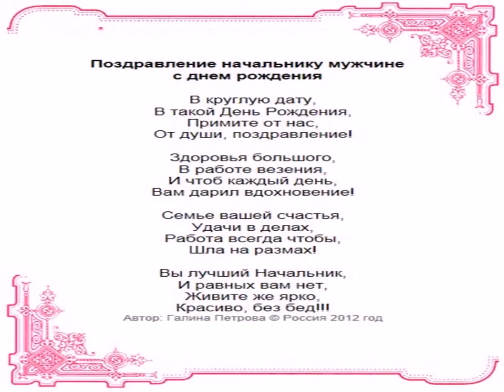Поделки Из Газетных Трубочек Своими Руками